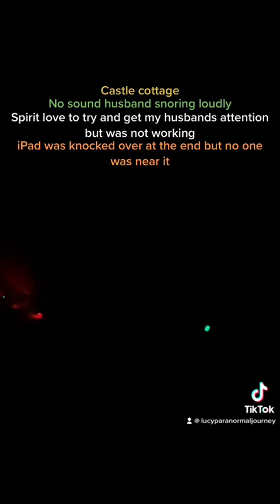Castle cottage nov 2022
Paranormal investigations with@horroratthehaunt707
￼ Sorry, husband went to bed and started snoring set up the room with some equipment out to see what Child spirits like to play with while recording on my iPad ￼